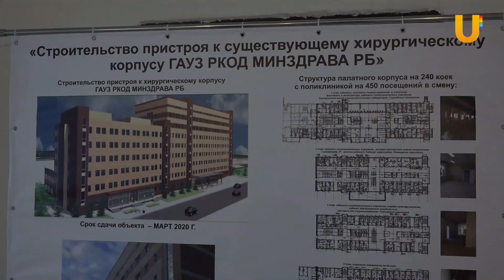UTV. В Уфе открылся новый бассейн. В нем уже искупался министр спорта Башкирии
В уфимском микрорайоне открылся долгожданный бассейн. В нём будут учить плаванию учеников 1-4 классов Инорса. Но посещать спортивный центр могут все желающие. Одним из первых новый бассейн опробовал министр спорта Башкирии.